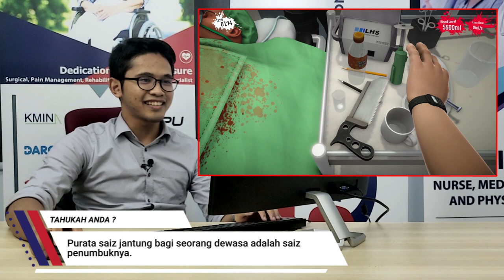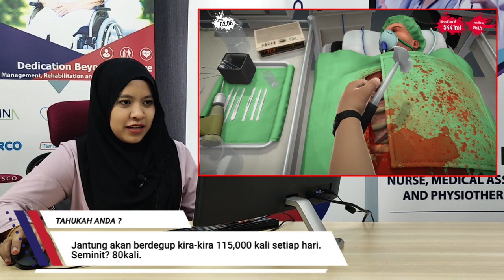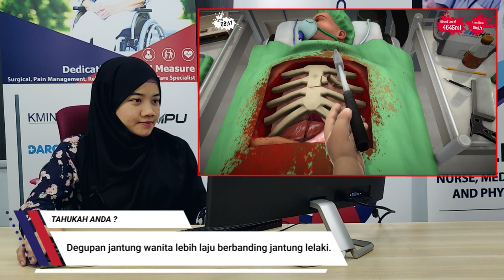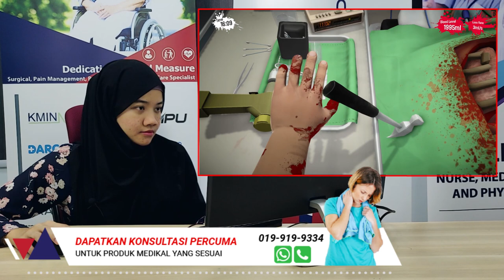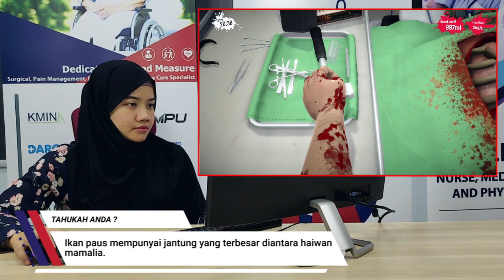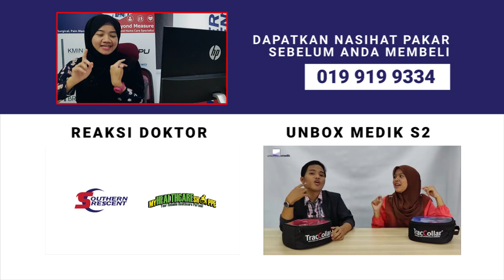Bedah Jantung secara LIVE! ❤️😱 | Reaksi Netizen | Surgeon Simulator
Reaksi Netizen merupakan sebuah program terbitan Southern Crescent Sdn Bhd dimana kami menjemput netizen memberikan reaksi terhadap isu-isu semasa berkaitan dengan bidang medikal.

EPISOD 1 : BEDAH JANTUNG

Producer : Izzy Hamdan
Cameraman : Ihda Nassar
Editor : Amirul Hafizi

atau